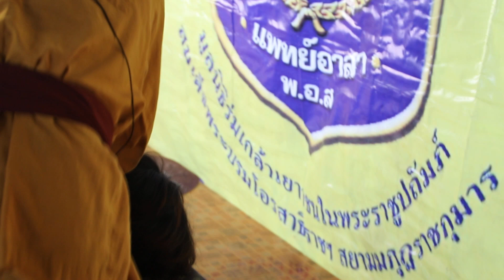นวดถนอมสุขภาพ รุ่นที่ 9 ท่านอนควํ่า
นวดถนอมสุขภาพ รุ่นที่ 9
มูลนิธิบ้านครูนํ็า อ.เชียงแสน จ.เชียงราย
มูลนิธิร่วมก้าวเยาวชน ร่วมมูลนิธิพุทธเกษตร เชียงใหม่  เปิดโครการแพทย์อาสา พ.อ.ส